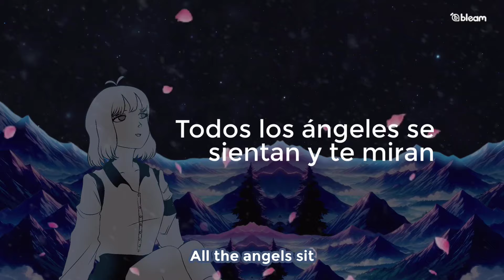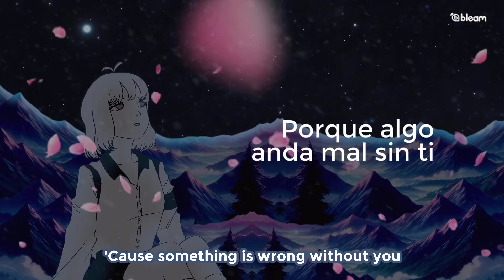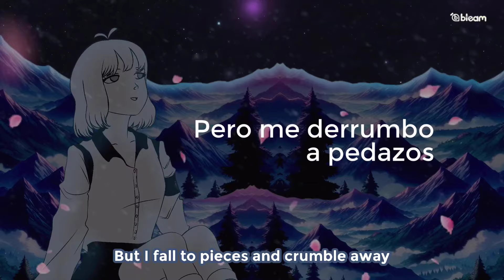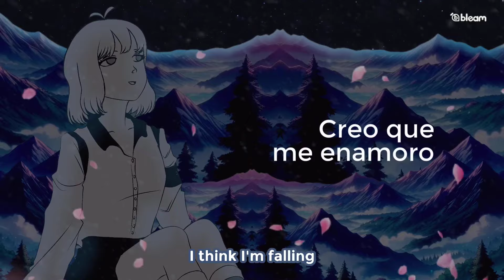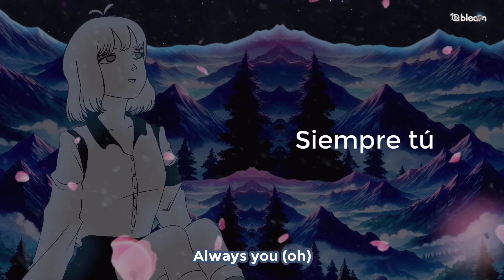ONE OK ROCK - All Mine | Lyrics Video | Sub español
ONE OK ROCK - All Mine | Fan Lyrics Video | Sub español | Jinsei × Boku = Album

¡La galeria de videos de "Luxury Disease Fan Project" ya está disponible!

PRODUCCIÓN Y CRÉDITOS CORRESPONDIENTES:
Original Video Lyrics: ‎@manudzib
Adaptación de letra al español: ‎@AbdayashMX

La traducción original le pertenece al canal de